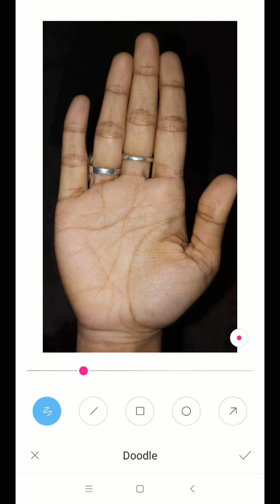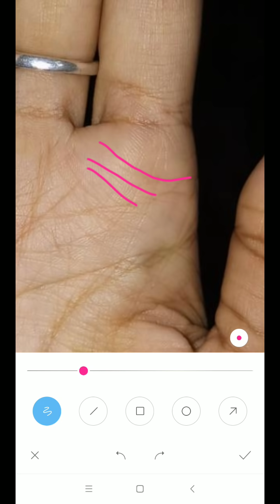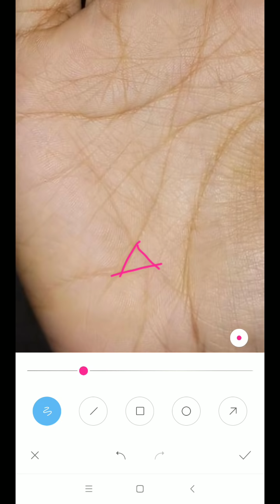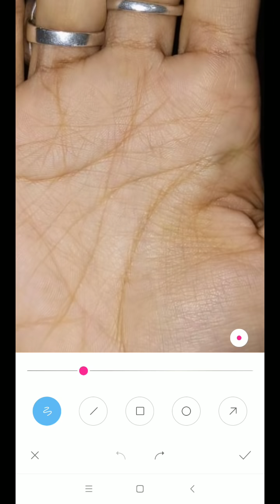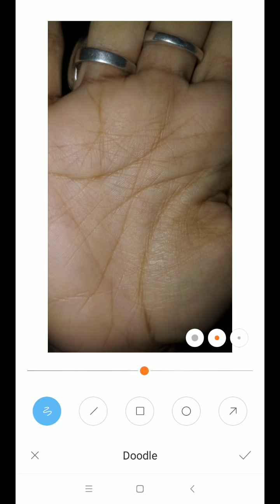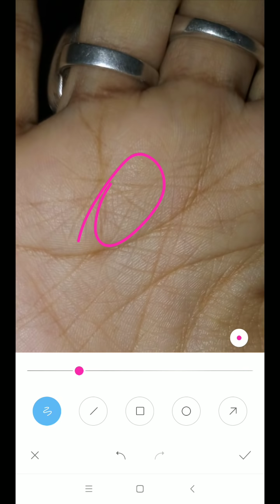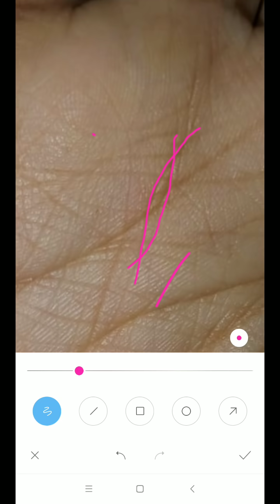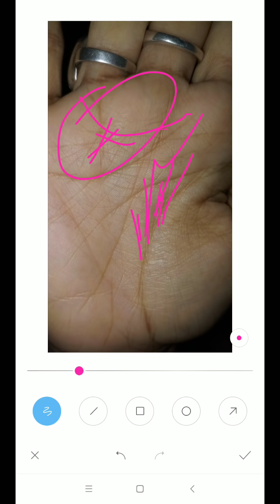lady Palm :- बहोत सारे लकी साइन है खूब धनवान बनेंगे, palm reading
*2 to 3 days* of Waiting period for a video to upload.